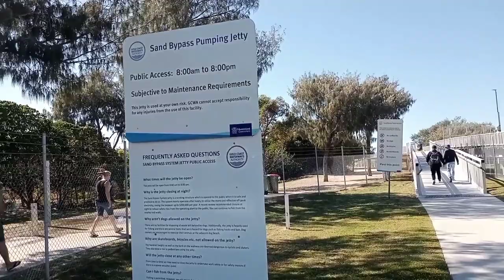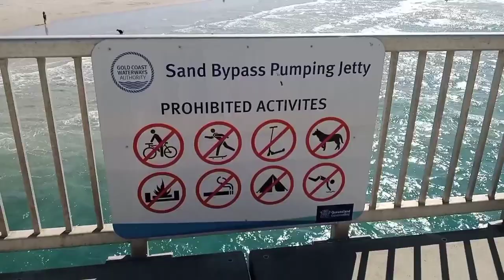Yellow tail fishes ang pakay, Needle fishes ang nabiwas ...